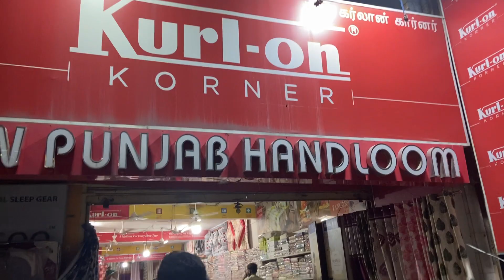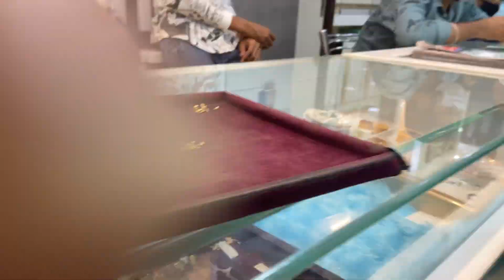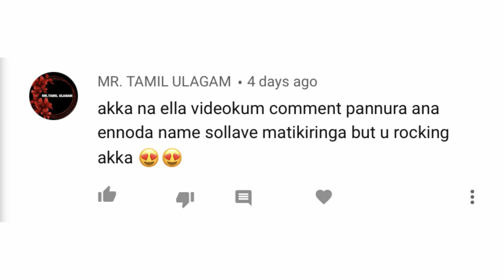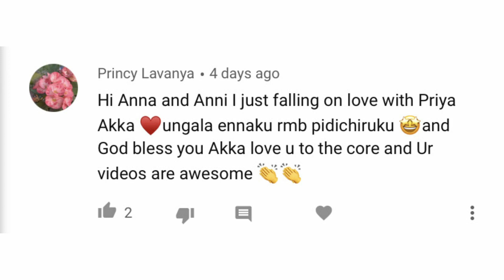Surprising My Wife (Priya Cried) | Funniest Surprise Ever | Allu Loves priya